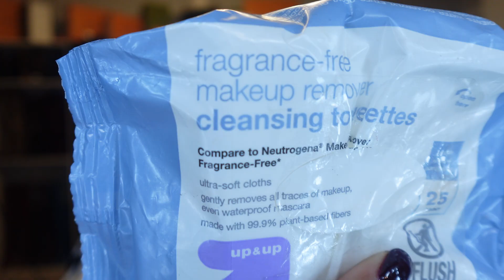I FINALLY CUT HER HAIR! + DATE NIGHT W/BAE +NEW REFRIDGERATOR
Hey Chelle Bells, welcome back. I know I know I been missing in action. I promise to get better. I finally cut Khloe hair and I didn't send her to the ER THIS TIME lol. What did yall think about the refrigerator hubby was so fast by the time I got out there to get a video he was almost done with it. I think it turned out pretty good. Your support means the world to me :) All products I used in video are linked below.

Hope you enjoy Chelle Belles!

D. Nachelle ❤️

Join the Chelle Belle Gang!

Music from YouTube Music & Sound cloud